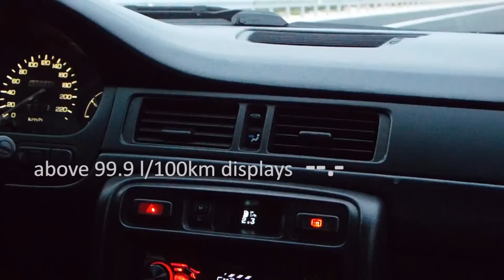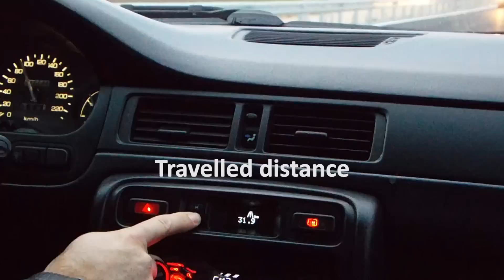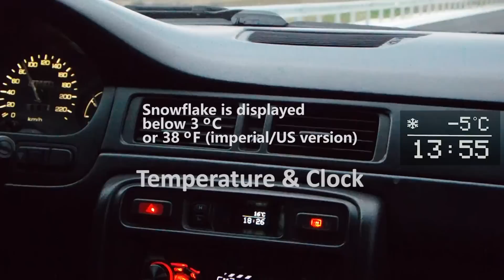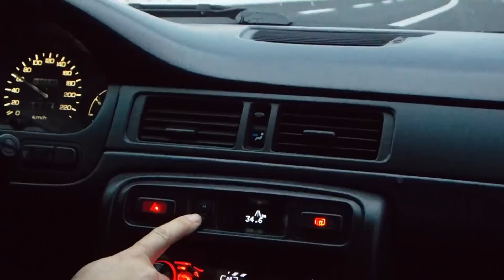Bi-TripCo: The first Bi-Fuel Trip Computer (Arduino based) - on board intro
This is an intro of the Bi-Fuel Trip Computer implemented by me!!!

Details, code and everything you need to build it on your own provided

Car: Honda Civic MB1 (1996)

• Track Info:

Title: Lost In The Night (ft. Pipa Moran)
Artist: THBD
Genre: Dance & Electronic
Mood: Calm